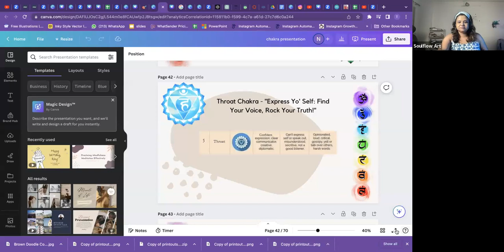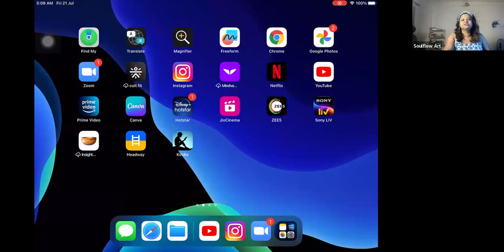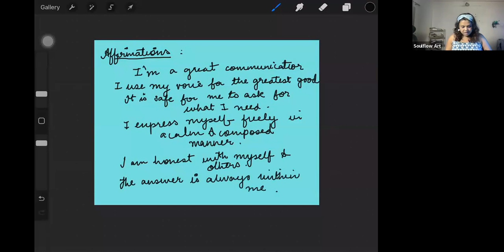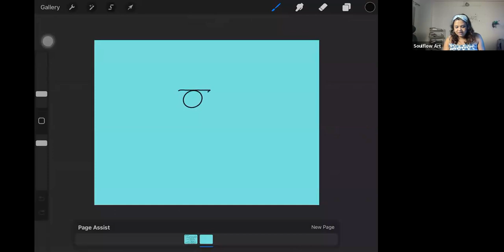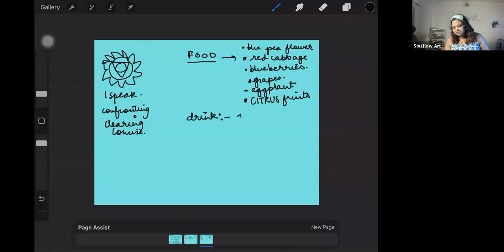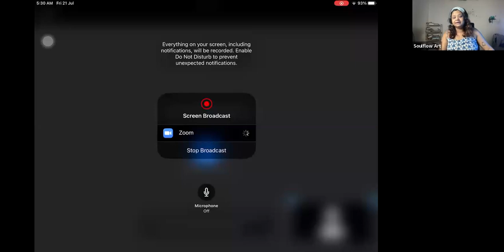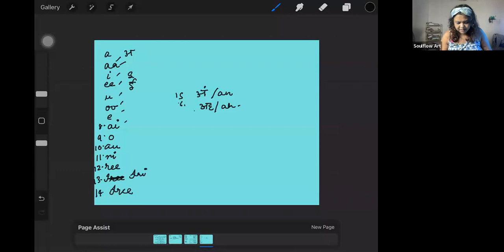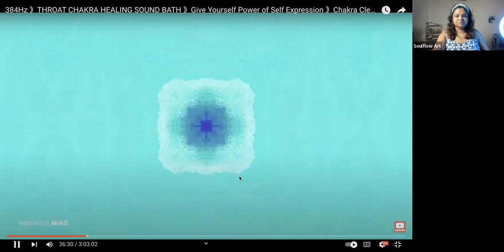throat chakra_day 5